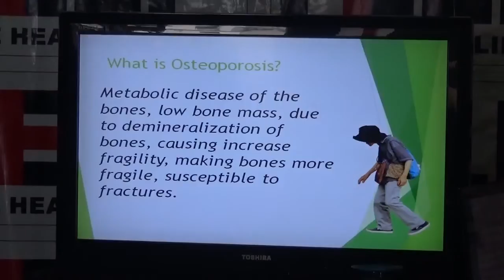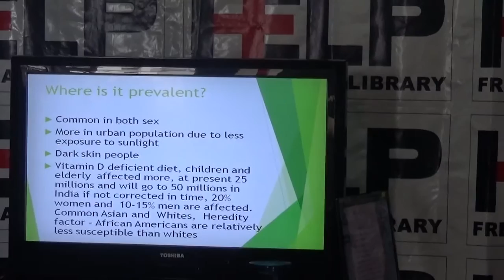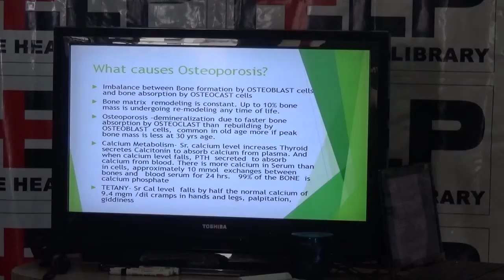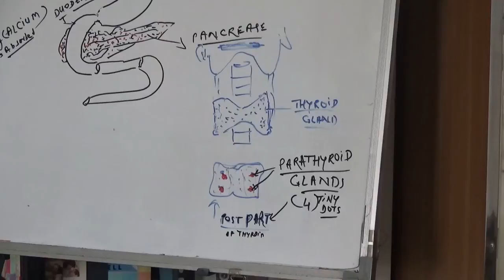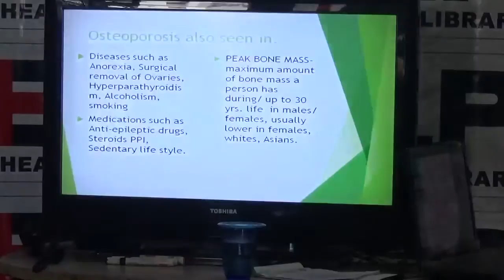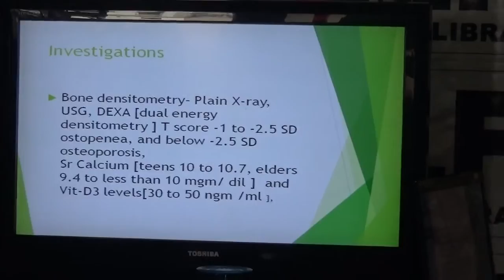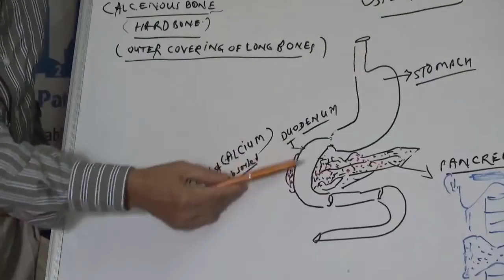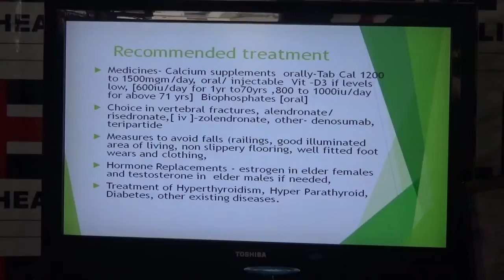Osteoporosis of Bones By Dr. Prakash Khalap HELP Talks Video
Osteoporosis of Bones By Dr. Prakash Khalap held on 13 Aug 2015

OSTEOPOROSIS which is more in Elderly, Osteoporosis is Common in both females and males after 60 yrs. Fractures, reduction in height, Backache, vague Pain of body are common symptoms which many elderly suffers unknowingly.